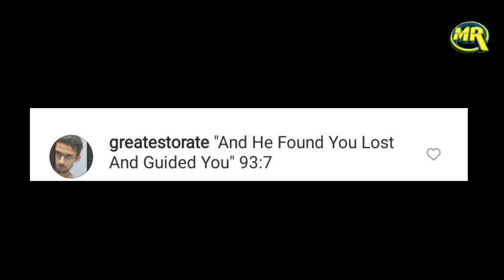Former TV Actress Sana Khan on Why She Quit Showbiz । सना खान ने सुनाया ज़िंदगी बदल देने वाला किस्सा